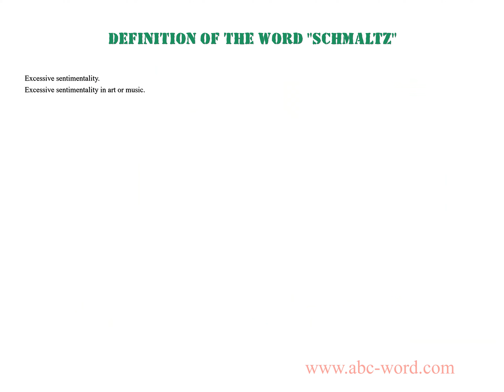Definition of the word "Schmaltz"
you will find full information about this word "schmaltz".
From the video you will learn the definition for the word schmaltz. The lexical meaning of the word schmaltz. What does the word schmaltz mean? And much, much more...